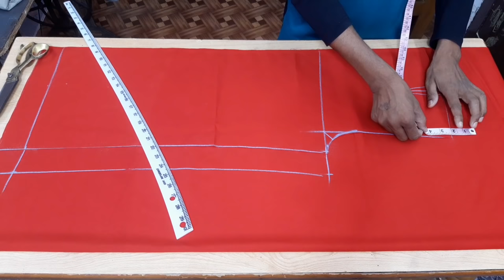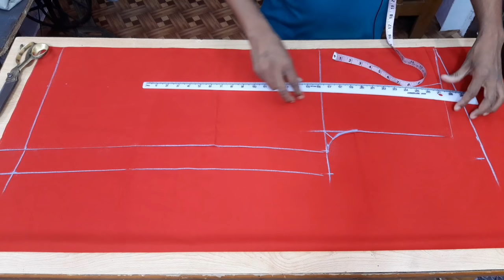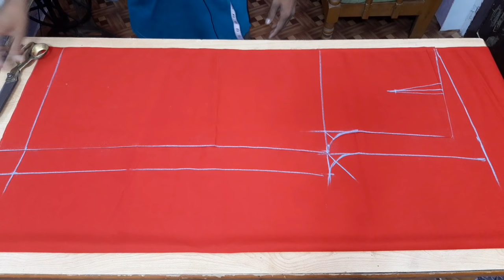Plazo Cutting And Stitching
namaskar doston aaj ki video mein main aapko bataunga Aage belt aur Piche lastik wala plazo kaise banaya jata hai.